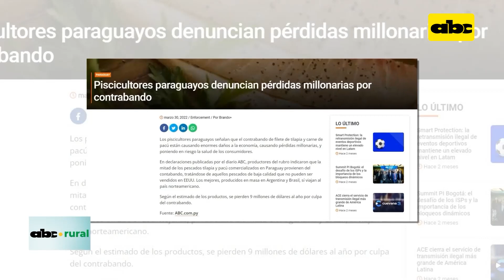Cómo perjudica el contrabando y otras situaciones a la piscicultura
La producción de peces en cautiverio ha crecido en Paraguay, a tal punto que hay unidades de producción que logran desarrollar el ciclo completo, de producción de peces, engorde, faena y comercialización. Pero en esta nota Travis Hildebrand, producto piscícola que habla sobre el problema de contrabando y otras situaciones.